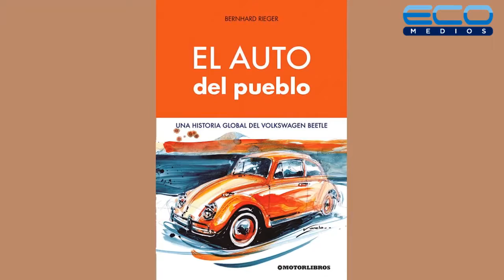Claudio Castro Director de editorial Lenguaje Claro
Entrevista realizada por Alberto Perez del programa Radionegocios